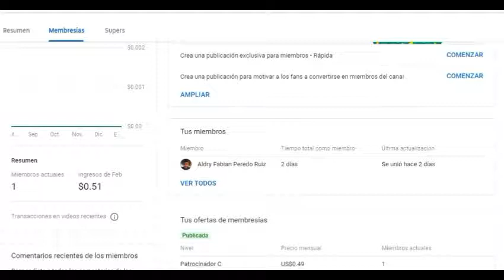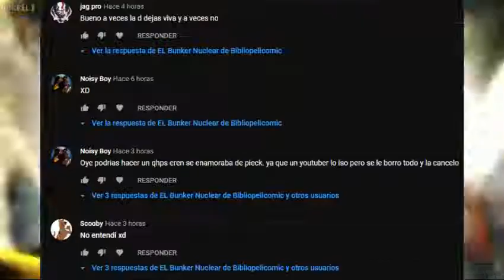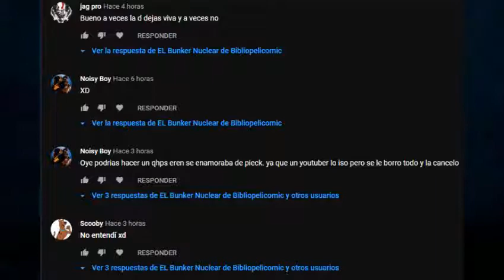TEORIA ¿qhps eren nacía con el poder del titan con todas las habilidades? Parte 4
Historia Completa
OPENING Friday Night Lights
Cancion: El templo del Adios karahoke cover